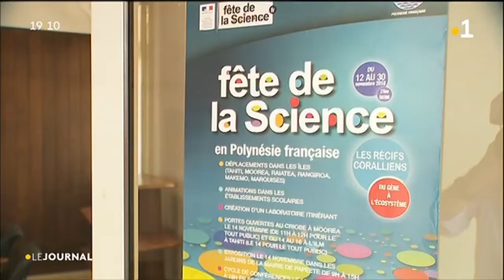L’Institut Louis Malardé soufflera ses 70 ans l’année prochain